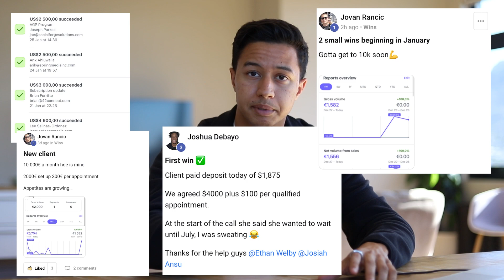The “Simple” Offer That Makes Signing Clients Guaranteed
Learn how I help agencies add $50,000 per month on a pay-on-results basis:

Timestamps

00:00 Intro
03:00 Lesson 1
04:48 Lesson 2
05:49 Lesson 3